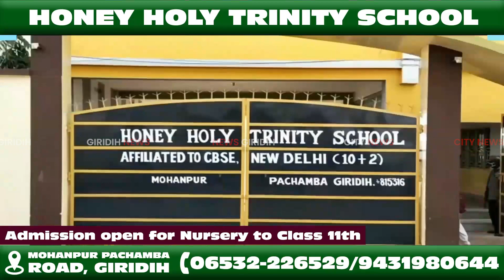Giridih आदर्श उच्च विद्यालय में गांव के ही उद्योगपति के द्वारा डेढ़ लाख की सामग्रियां दी गई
गांडेय  के बुधुडीह गांव स्थित आदर्श उच्च विद्यालय में गांव के ही उद्योगपति के द्वारा डेढ़ लाख की सामग्रियां दी गई है। शनिवार को इसे विद्यालय के सुपुर्द किया गया।